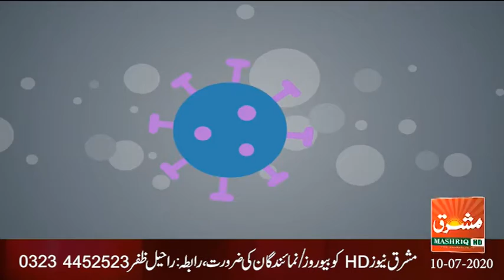Mashriq News Bulletin Balochistan 10 07 2020